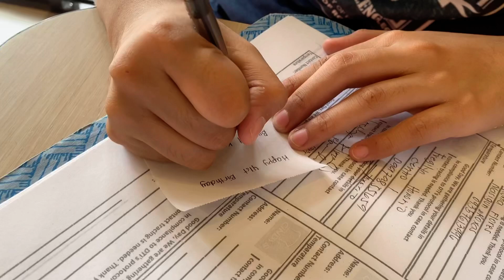A day in my life: Cutting my own bangs, preparing for my Mama’s surprise birthday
Hi, this video contains me cutting my own bangs, preparing for my mama’s birthday. I hope you enjoy this video.

        Thank you so much for lending me your time to watch one of my vlog! ❤️

P.s
Can I ask you a favor? If you ever watch one of my video, can you leave a comment so that I can improve my up coming videos or contents. Thank you so much! ❤️

Music that I used:
🦋Sexy Pigeon- Let’s Leave In The Morning
🦋Sexy Pigeon- Fish Tacos